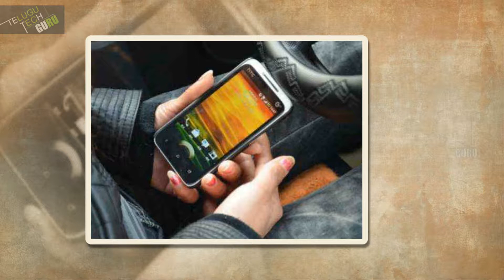ప్రతి 5 మొబైల్ ఫోన్ లో 1 ఫేక్ || Nearly One Of Five Mobile Phones Is Fake || Telugu Tech Guru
Nearly One Of Five Mobile Phones Is Fake - Telugu Tech Guru